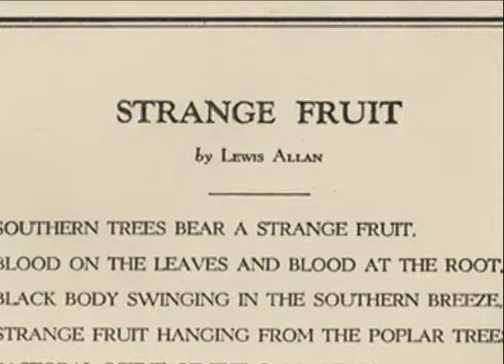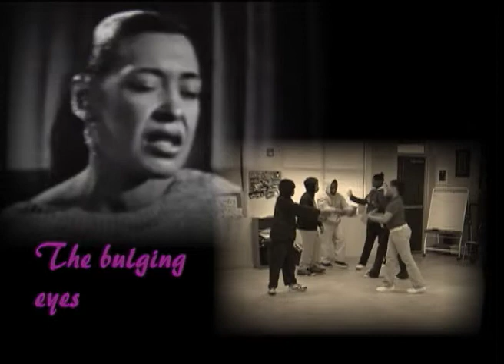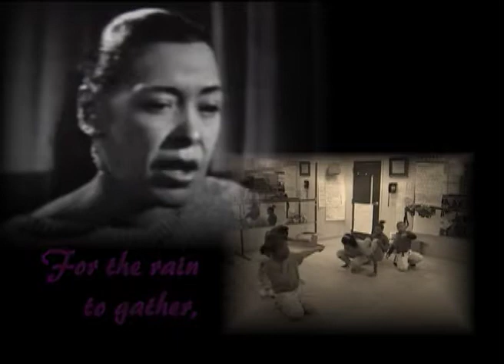STRANGE FRUIT - Sallie B. Howard School Arts Integrations presentation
Sallie B. Howard School presents Ms Foster's and Ms Scott's Arts Integration video about "Interpretation".